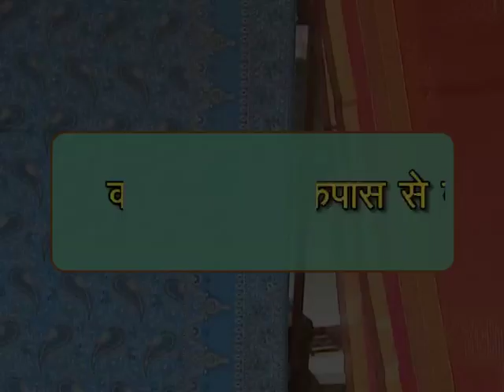Kapas se Kapde tak / कपास से कपड़े तक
धागे से कपड़ा बनने की प्रक्रिया को जानना